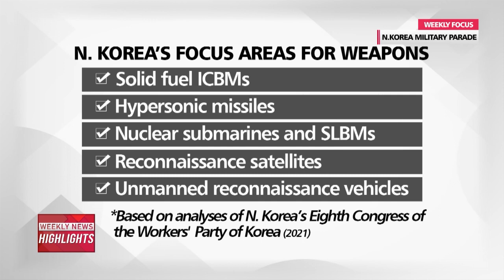[Weekly Focus] Analysing North Korea's ICBMs and rumors of Kim Jong-un's young daughter's succession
- Analysing North Korea's ICBMs and rumors of Kim Jong-un's young daughter's succession

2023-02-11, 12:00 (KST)